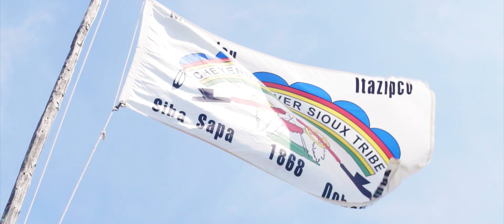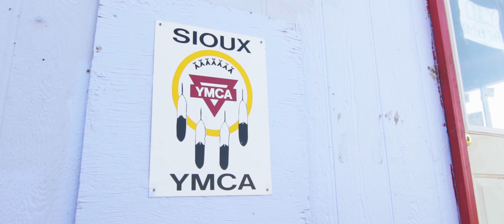LIFE LAKOTA - Behind the Scenes [Vativ Log 5]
The Vativ team heads to South Dakota to shoot our first documentary on the Cheyenne River Reservation.